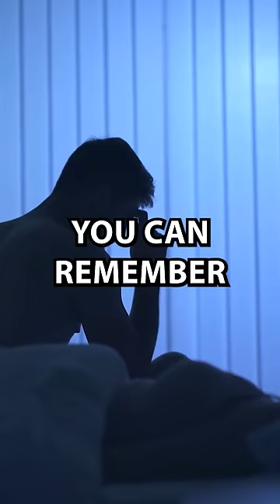This Secret Space Program May Have Stolen Your Mind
How do you know your mind has not already been stolen?